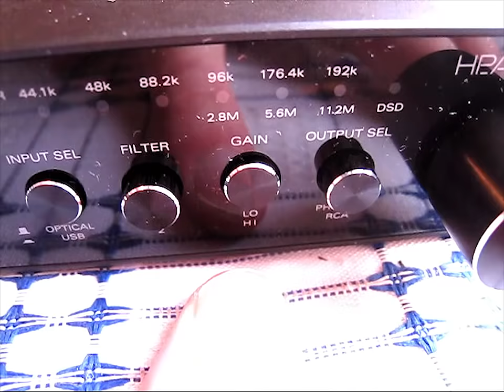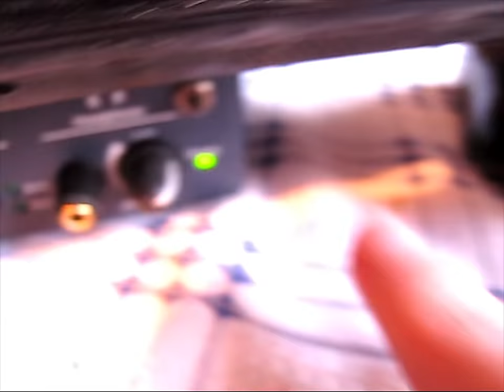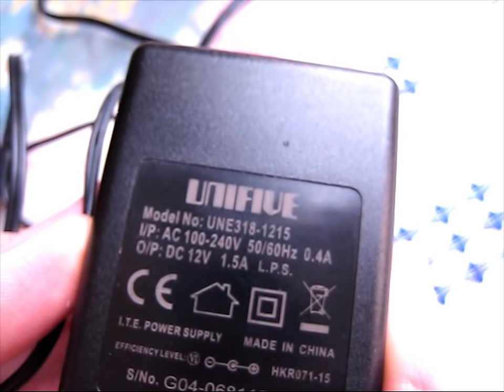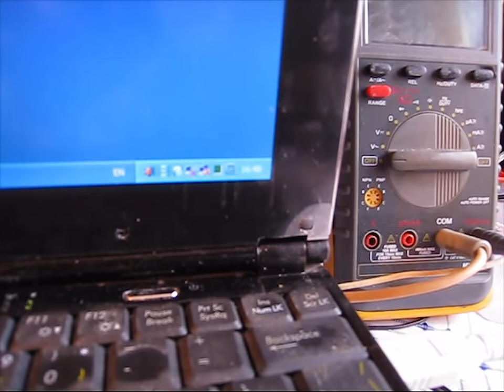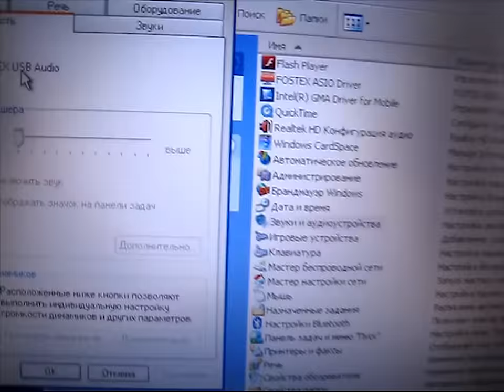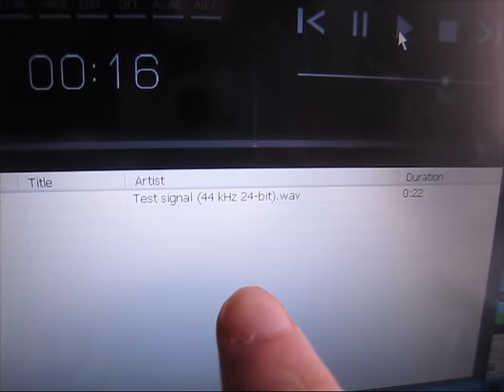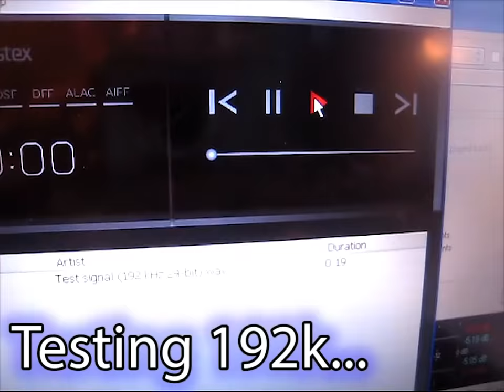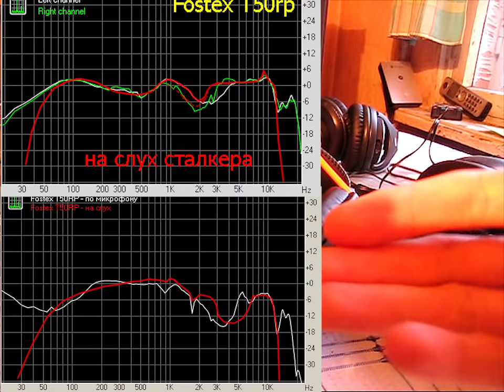ЦАП Fostex HP-A4BL и наушники. Ужасная правда о ферритовом колечке.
Для самых маленьких детей Fostex HP-A4BL за 30 тыс руб.

Помощь каналу:
--- Яндекс-Деньги: 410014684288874  (можно отправлять с Вашего Сбербанк-Онлайн или с другого инет-банка)